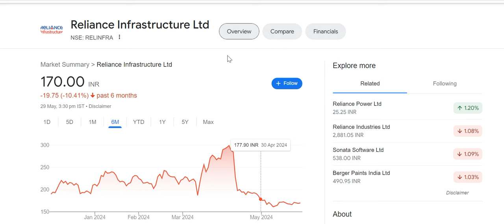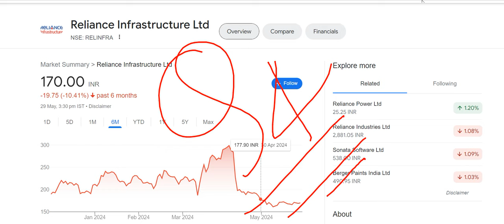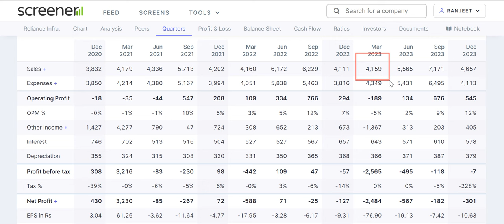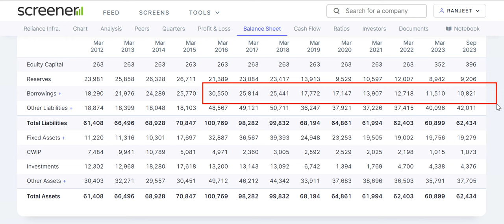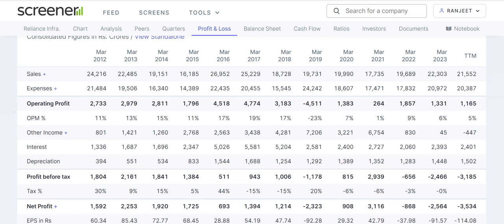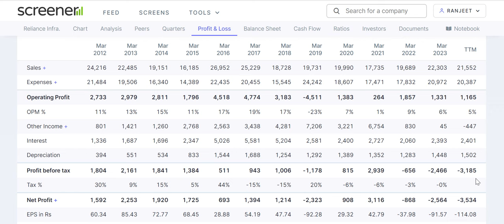rel infra share latest news | reliance infra q4 results